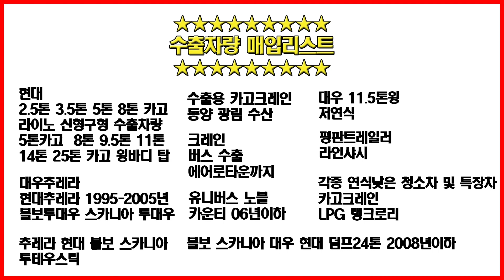[화물차 수출완료] 현대 마이티 [Export Car] Hyundai Mighty export completed! 천지무역상사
현대 마이티 수출완료!

문의는
(주)천지무역상사 이지훈
연락주세요~

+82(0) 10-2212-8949